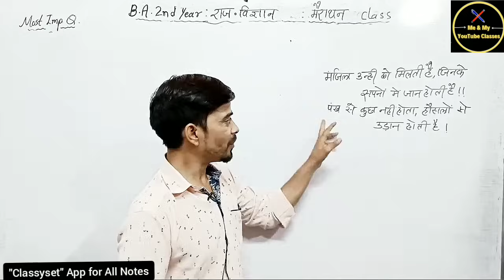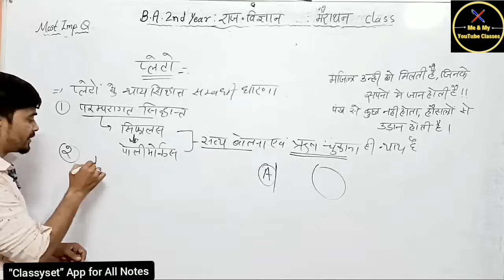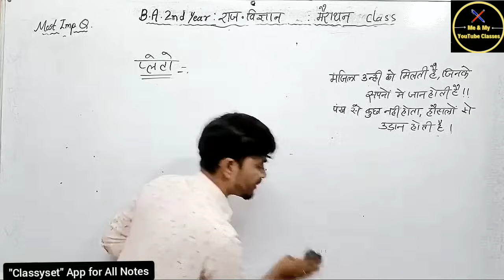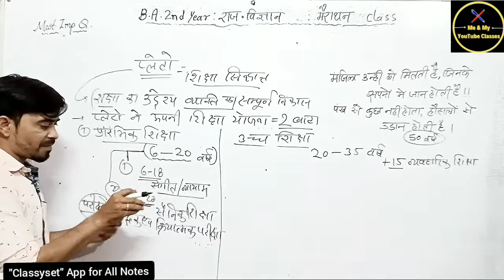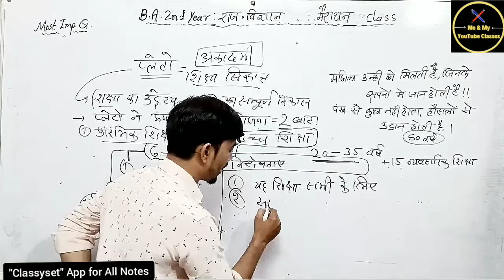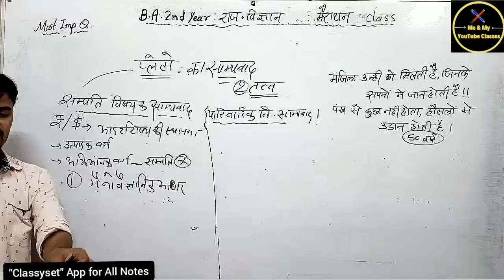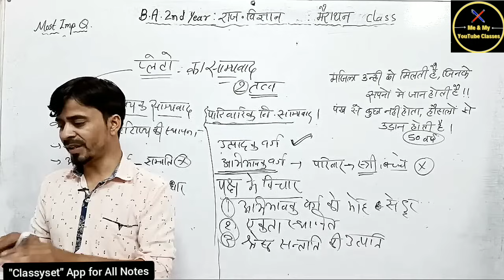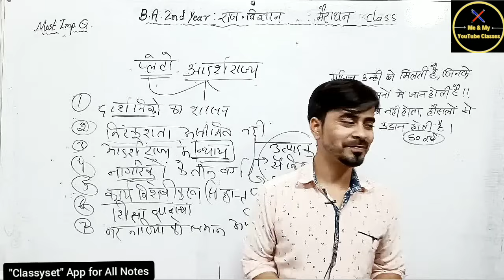B.A 2nd year: मैराथन क्लास-1✍️ , पेपर-2 (राजनीति विज्ञान)